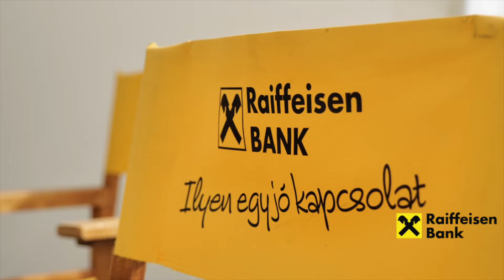Élménybeszámoló az 54. Raiffeisen Kékszalag Nagydíjról | 2022 | 3. | A Kékszalag számokban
516 hajó, 28 osztály, 2520 versenyző és új rekord. Ilyen volt az 54. Kékszalag Raiffeisen Nagydíj 2022-ben.

A videót köszönjük az RTL Reggeli csapatának.